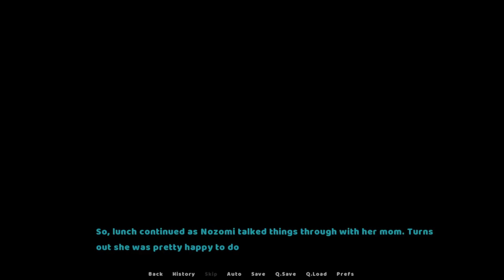She wants to tell her friend the truth | Penlight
This will be something